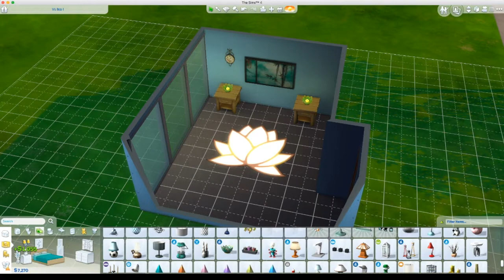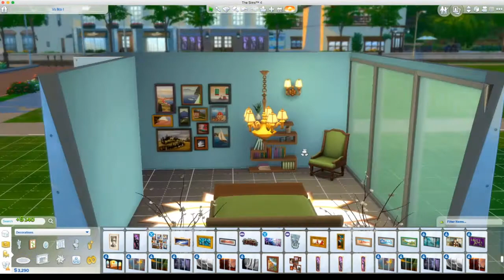Mcshwack VS Simply Nicole: Bedroom Renovation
This is a new series on our channels, it's Mcshwack VS Simply Nicole! In this episode, we renovate a simple bedroom. We need your help you need to vote for a winner! Leave a comment on which room your liked more room 1 (green room) or room 2 (blue room). We will allow voting for one week since the video is posted to choose a victor.